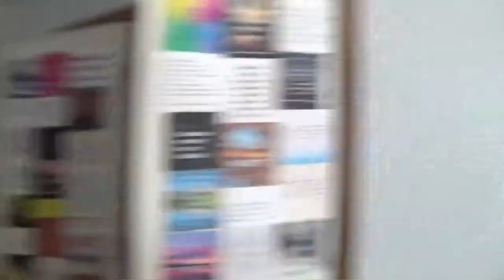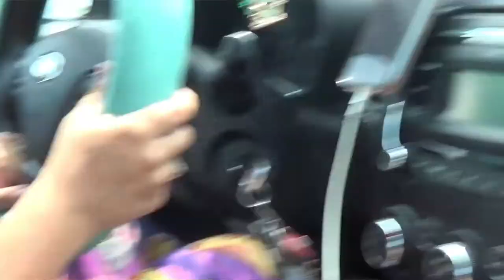Colorado Vlog #2: Day 1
I can finally edit again!! It took me two weeks to get things back on track and I couldn’t be happier being able to finally edit my vids. Looking back at these memories makes me the best kind of nostalgic, I hope y’all enjoy!
Thank you so much for sticking around to watch and I hope that you will come back for more! Until next time, stay safe out there; bye!
🎵 To Count The Stars- Sapajou
😊 Contact the Artist:
Sapajou:
🎵 Wine Prod by Lukrembo
😊 Support LuKremBo!!!
🎵 Rattlesnake Railroad- Brett Van Donsel
😊 Support Brett Van Donsel!!!